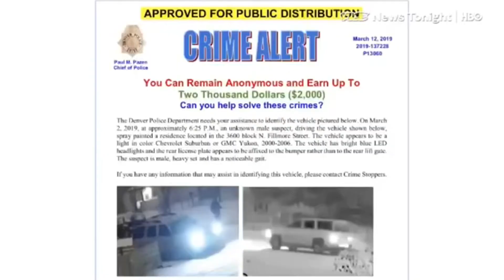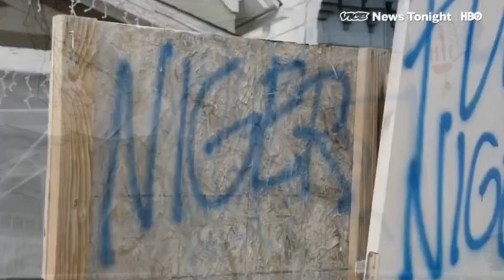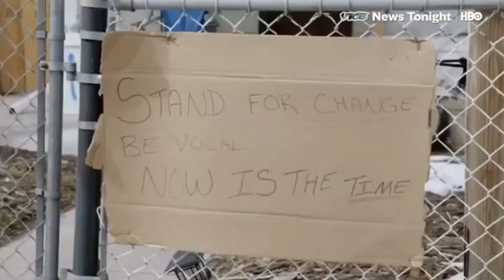Black Family Keeps Racist Graffiti On Their House